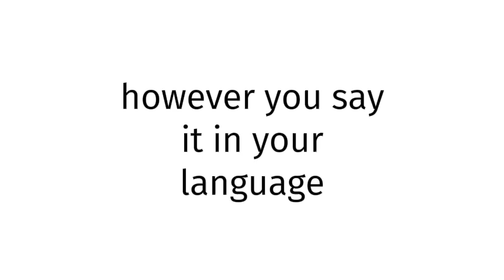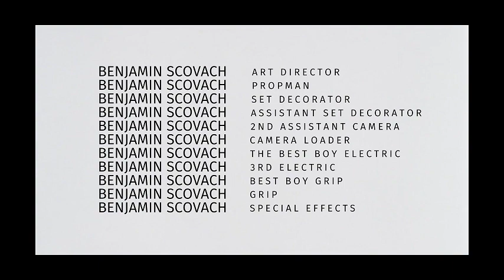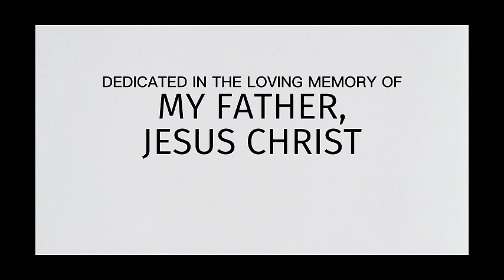How to pronounce BLUE FILM XXX 2024?(CORRRECTLY)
Welcome!
Throughout the entirety of my channel, you will learn to pronounce vocabulary the correct way. In today’s video, you will learn to pronounce BLUE FILM XXX 2024 the correct way.
Timestamps below:
0:00 intro
0:27 word of the day
0:37 examples of word
0:51 ending

thelastgoodamerican
lastgoodamerican
benjaminscovach